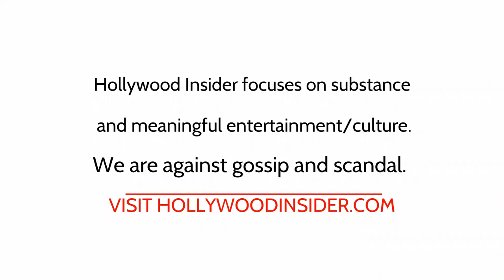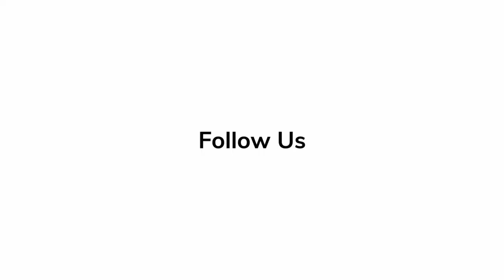Red Carpet Revelations | Erik Feig - 'Sharper'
'Sharper' producer Erik Feig talks about his latest film at the red carpet premiere.